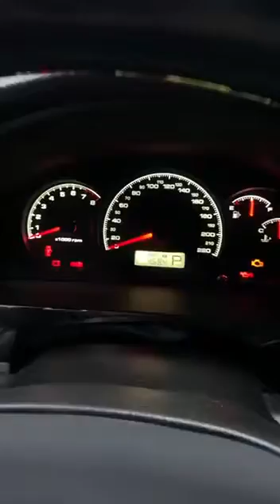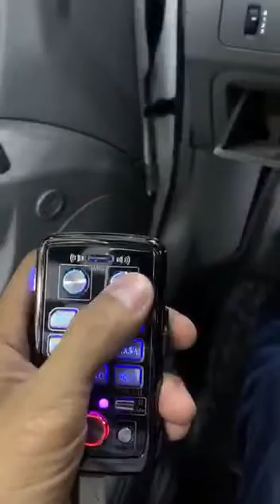Masla 2011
Masla 2011 ⚪️3 Poz
Qilinga Ishlarimiz
1 Megicar M908
2 Start Stop
3 Bi Led/Ksenon Fara
4 Spes Signal Migalka
5 Tonirovka Llumar
6 Stoyk Glyanss
7 Akvaprint Diamond
8 Tablo w221 Dizayn
9 Malibu 1 Rul Anatomiya
10 Monitor 43/50 DVD
11 Blackvue Registrator
12 Neonline 8700s Antiradar
13 Infinity Kalonka
14 Kenwood Usilitel w1000
15 Parktronik Sensor
Hullas Eng Orginal Sifat  Navarotla Qo’yildi.
Payitida Lasettin Shunaqa Xaydagan Okalaga Jo’natamiza😎!!!
Moshinani Mazza Qilib Xaydash Qoldi Faqat
Bo’sa Xaydirdim Diganla Bomi?